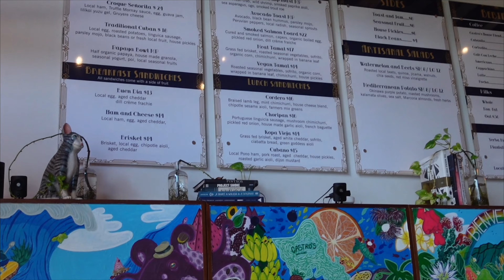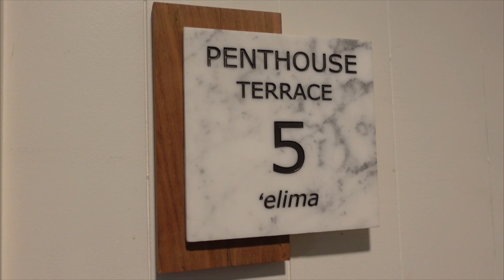Hawaii VLOG | 72 HOURS IN OAHU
Aloha!! I took a quick and impromptu trip to Hawaii. I was suppose to vlog but I literally did not pick up my camera any more after the hotel debacle, however my bestie was able to send me some videos to add in this vlog. Shout out to her. I hope you guys enjoy the vlog.